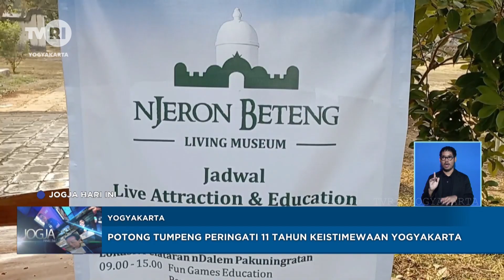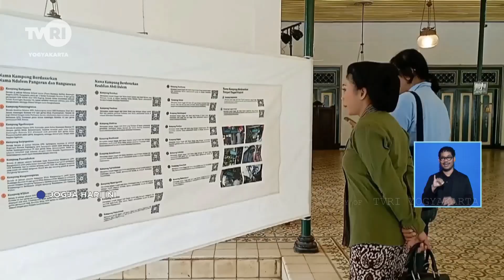Potong Tumpeng Peringati 11 Tahun Keistimewaan Yogyakarta